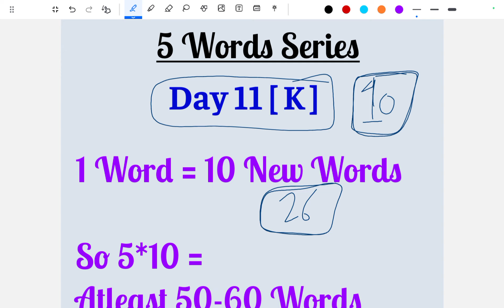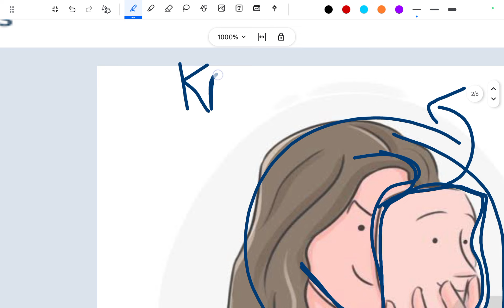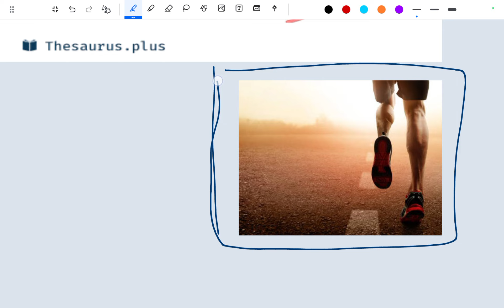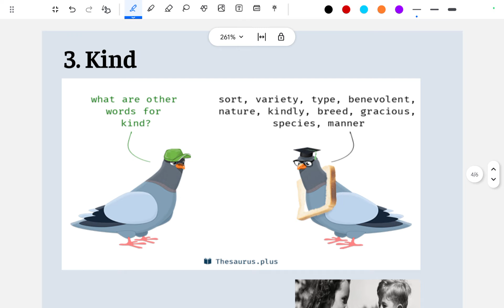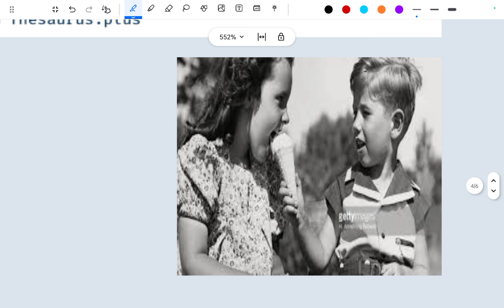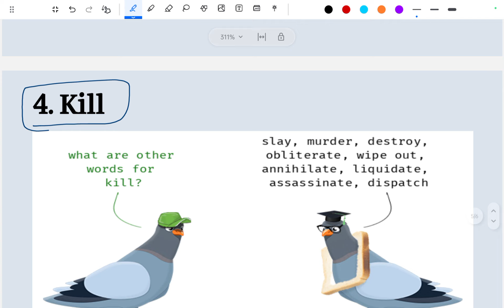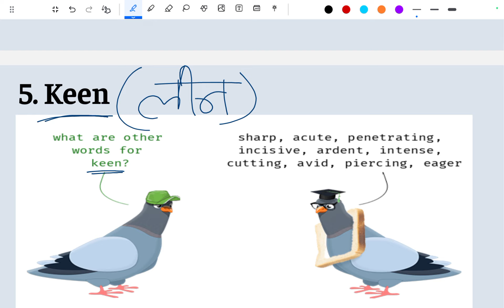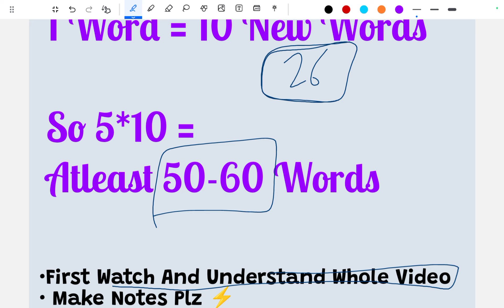Letter "K" Important Syno || NDA/CDS 5 Words PYQs Series 💯 || 26 Days Vocab Challenge 👀 Must Follow